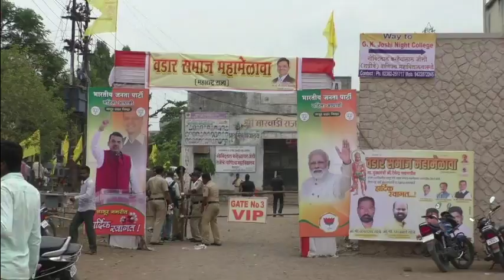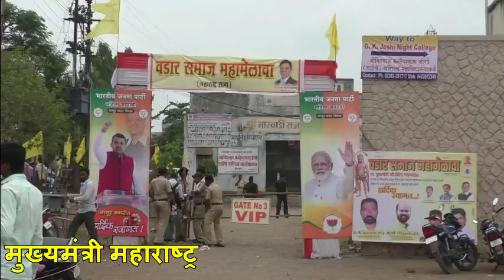Vadar latur, Cm on Vadar in latur 040618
लातूर: वडार समाजातील कुणीही बेघर राहणार नाही असं वचन मुख्यमंत्री देवेंद्र फडणवीस यांनी दिले. ज्यांनी आपली घरं बनवली त्यांना वार्‍यावर सोडणार नाही असेही ते म्हणाले. लातुरात आयोजित वडार समाजाच्या राज्यस्तरीय महामेळाव्यात ते बोलत होते.
वडार समाज हा विश्वकर्माच्या रूपात आपल्यात आहे. सर्व वडार समाजाच्या नागरिकांनी बांधकाम मजूर म्हणून आपल्या नावांची नोंद करून घेण्याचे आवाहन मुख्यमंत्र्यांनी केले. प्राधानमंत्री आवास योजने मधून बांधकाम मजुरांना घरकुले देणार आहोत. त्याच सोबत या मजुरांना राज्य सरकारकडून ०१ लाख रूपये देणार असल्याचे मुख्यमंत्र्यांनी सांगितले. याची रूपरेषा ठरवण्यासाठी एक समिती गठीत करणार असल्याचे मुख्यमंत्री म्हणाले. १९९५ नंतर वडार समाजाचा महामेळावा राजस्थान विद्द्यालयाच्या मैदानात लातूर येथे भरवण्यात आला होता. वडार समाज हा कष्टकरी समाज आहे. यामुळे या समाजास न्याय मिळवून देणार असल्याचे मुख्यमंत्र्यांनी सांगीतले. वडार समाजातील तरूणांनी हातातील हातोडा खाली ठेवून हातात लेखणी घेणे गरजेचे आहे. पुढील १५ दिवसांमध्ये बांधकाम मजुरांची नोंदणी करूण घेण्याची जबाबदारी मुख्यमंत्र्यांनी संभाजी पाटील निलंगेकर यांच्यावर दिली. भटक्या विमुक्त जाती प्रवर्गामधून SC/ST  या प्रवर्गात आरक्षण देऊ असे अश्वासन मुख्यमंत्री देवेंद्र फ़डणवीस यांनी दिले. वडार समाजातील एकही माणूस बेघर राहणार नाही याची दक्षता घेणार आहोत. मागील २४ वर्षात जी आश्वासने वडार समाजास सरकारकडून देण्यात आली होती त्याची पुर्तता झालेली नाही पण मुख्यमंत्र्यांनी अश्वासन न देता ही सर्व कामे करण्याचे वचन यावेळी देण्यात आले. या वेळी स्वामी सिद्रानेश्वर महाराजांनी येणार्‍या निवडणुकांमध्ये वडार समाजाचे २० आमदार तरी निवडून आले पाहिजेत असे म्हणाले. यावेळी मंचावर पालकमंत्री संभाजी पाटील निलंगेकर, राम शिंदे, देवेंद्र फ़डणवीस, स्वामी सिद्रामेश्वर, खा. सुनील गायकवाड, अभिमन्यू पवार, आ. अरविंद निंबावळी, गोपाळराव पाटील, सुरेश पवार, मिलींद लातूरे उपस्थित होते.